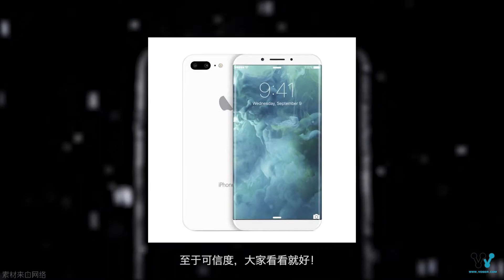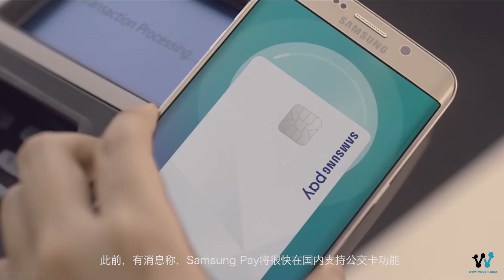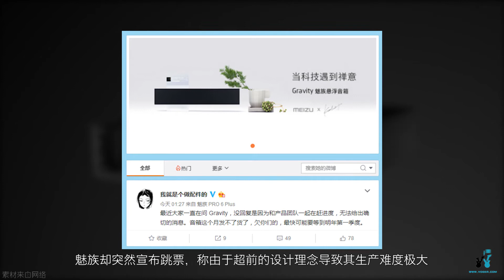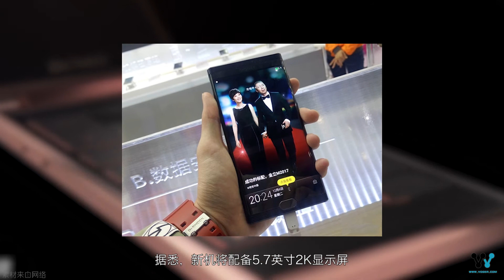「科技V报」取消Home键iPhone8曝光，故宫手机发布售价近2万 20161219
1、取消Home键iPhone 8渲染图曝光
2、索尼新版Xperia XA外形曝光
3、电池金立M2017真机提前亮相
4、三星Samsung Pay公交卡功能上线
5、搭载骁龙835诺基亚新机曝光
6、魅族Gravity悬浮音响宣布跳票
7、限量999台故宫手机发布售价近2万